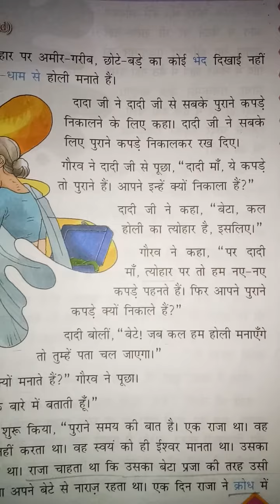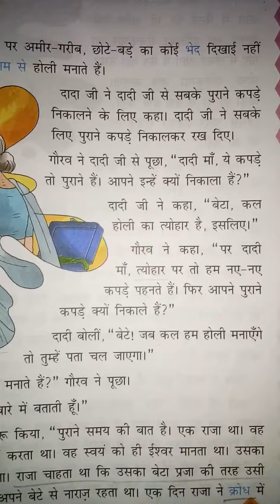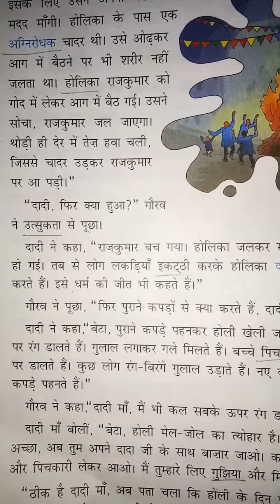16/09/2020,Class 3rd, Hindi Literature, L-7